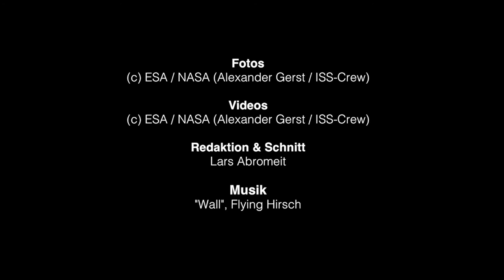Buchtrailer Bildband 166 Tage im All. Alexander Gerst. ISS Mission Horizons. Frederking & Thaler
Alexander Gerst ist im Rahmen der Mission Horizons wieder unterwegs ins All zu einem 6-monatigen Aufenthalt auf der internationalen Raumstation ISS. Astro Alex berichtet in diesem Bildband von den Vorbereitungen für seine eben gestartete zweite Mission. Gemeinsam mit dem GEO-Reporter Lars Abromeit zeigt er dazu seine besten Fotografien der Erde von oben und vom Alltag auf der ISS und lässt die schönsten und spannendsten Augenblicke der »Blue Dot«-Mission aufleben. Mit seinen Bildern und Nachrichten von der ISS hat er bereits Hunderttausende Leser und Fans begeistert.